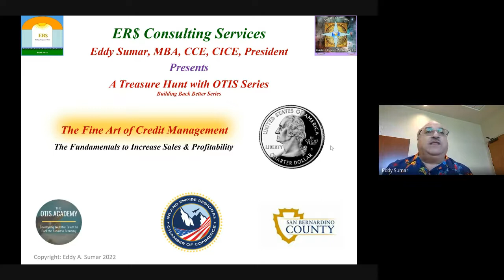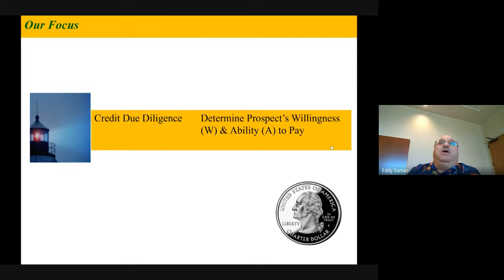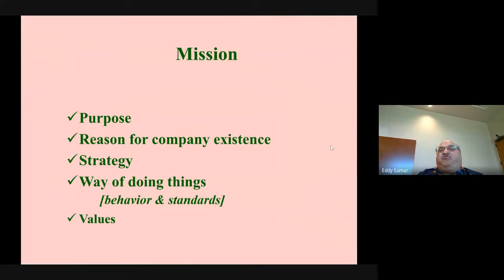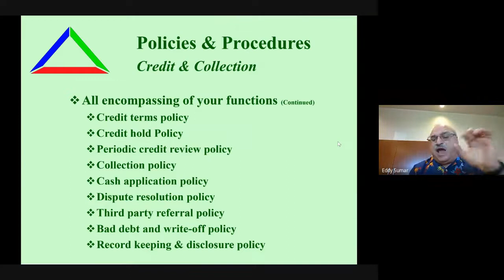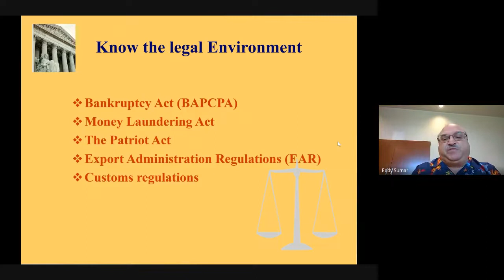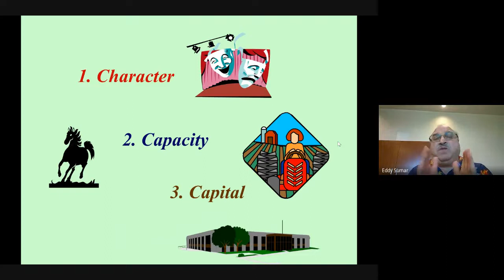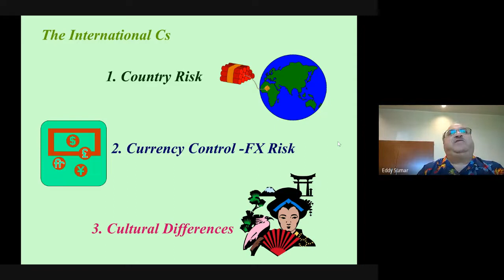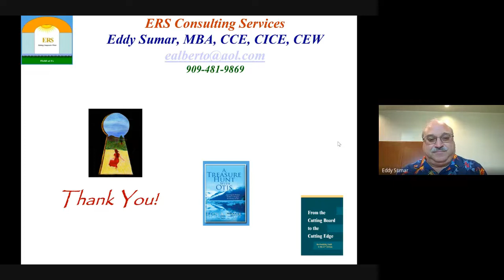The Fine Art of Credit Management: The Fundamentals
A BUILD BACK BETTER BUSINESS SERIES

In the age of globalization, information, and nanotechnology, one cannot help but be bombarded or even paralyzed by information noise and clutter. What can credit professionals and companies do to succeed? Seek the fundamentals—the universal approach that will lead them through the maze to help sell and grow revenue and profit.

This session will be helpful for credit professionals and businesses of any size looking to evaluate new ways to increase sales and bring value to their companies. Participants will be presented with specific ideas to assess their business environment and develop an action plan checklist.

We all need to understand the value of credit and its economic impact.

Join the Inland Empire Regional Chamber of Commerce and IERCC Director of Education -- Mr. Eddy Sumar, to discuss the value of:

Vision
Mission
Culture
Credit Policy
Credit process
The legal environment of credit
The indispensable Cs
The Matrix of Credit
And more